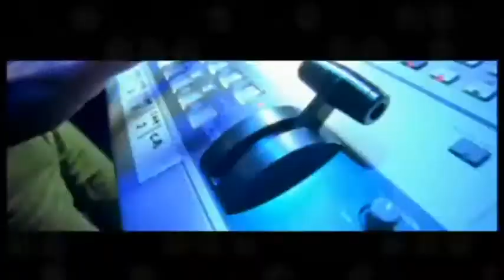Barthezz On The Move Official Music Video